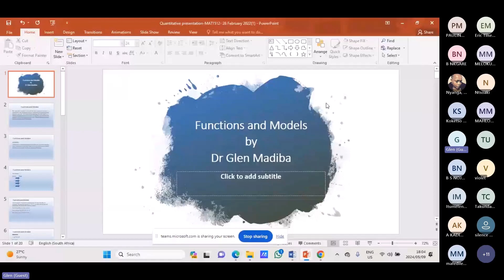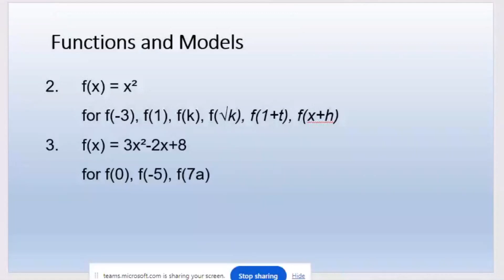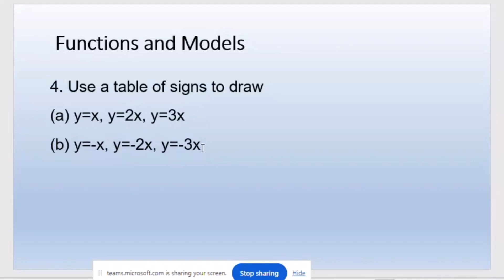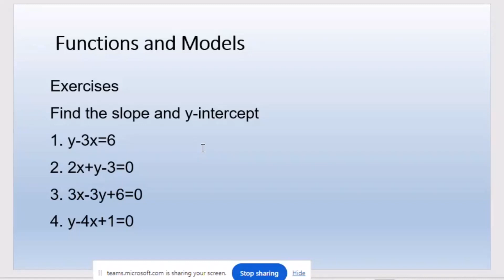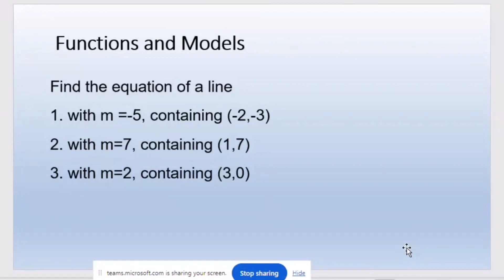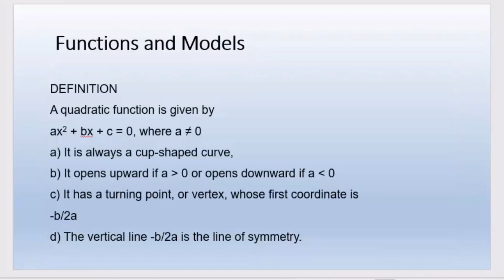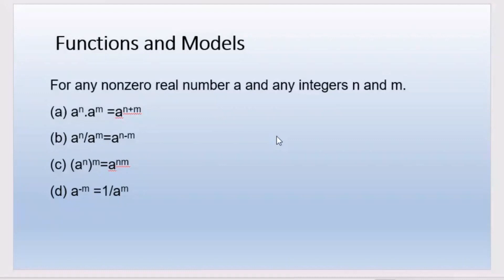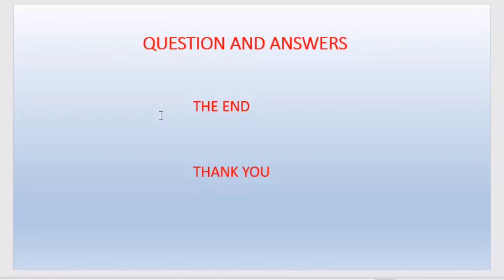MAT1503 MAT1512 MAT1613 09052024